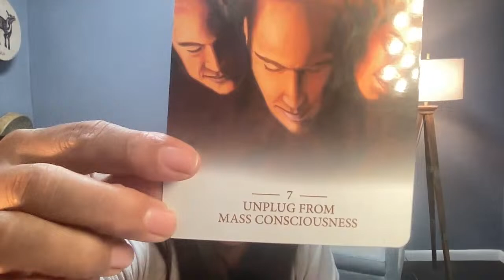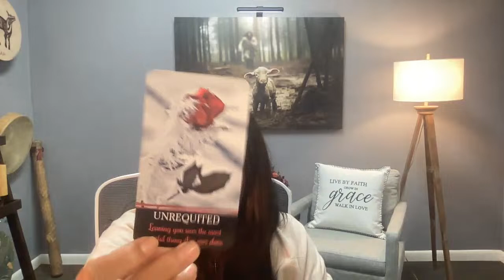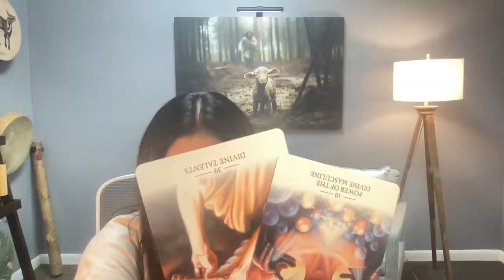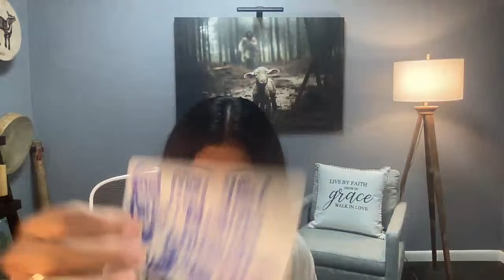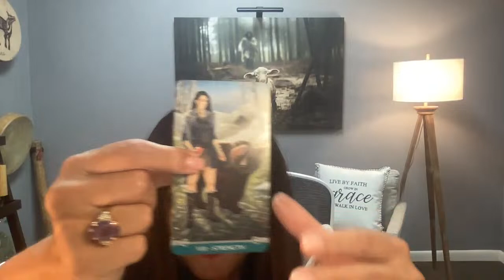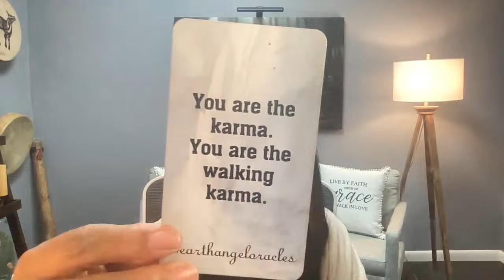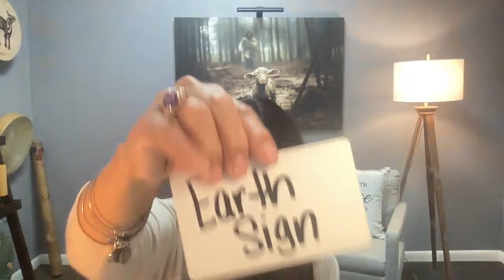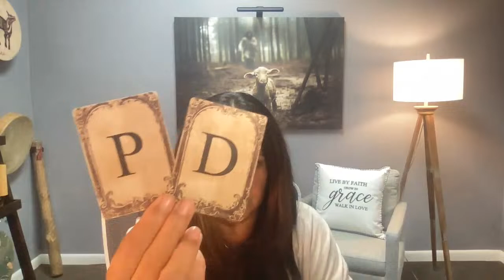All the karmics knew but you. Needing the sacrificial lamb, the blood of those who bore tesitmony.